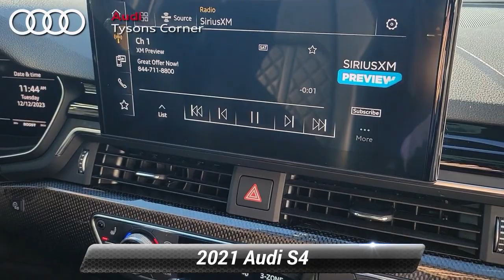Certified 2021 Audi S4 Premium Plus, Vienna, VA UA26640